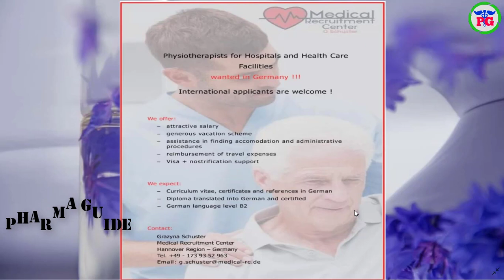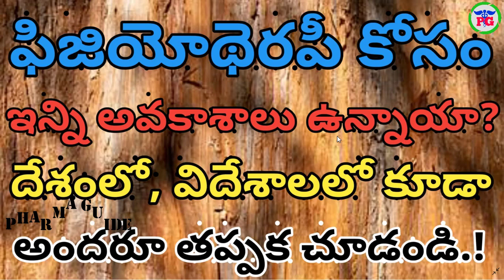PHARMA NEWS #487 PHYSIOTHERAPIST Jobs in Hyderabad Delhi Germany Kuwait || Abroad Jobs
 Google+: goo.gl/C2FVHR
CREATORS CHOICE
My Tripod